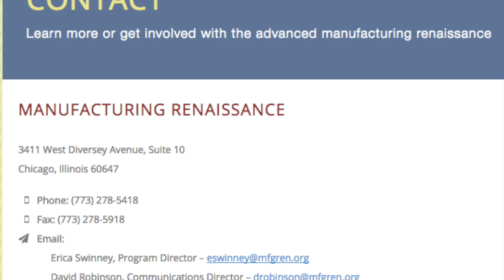TopNonprofits: PROfiles featuring Manufacturing Renaissance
This is the first in a new series of interviews, called TopNonprofits PROfiles. TopNonprofits' mission is to learn from the best organizations and nonprofit leaders, and we will feature innovative groups and professionals who are willing to share their stories, challenges, and successes so that we can all learn from them.
This interview with David Robinson, Director of Communications at Manufacturing Renaissance, and Rahkeem Buford, star graduate of their program.
Watch and learn how this organization is training high school students in one of the country's toughest areas to fill the skills gap it identified in the manufacturing industry.

Manufacturing Renaissance
3411 West Diversey Avenue, Suite 10
Chicago, Illinois 60647

Want TopNonprofits to feature your organization and share your insights with the sector?